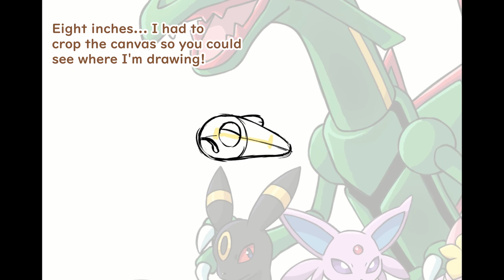Drawing Pokémon Every Day! - Wishiwashi Speedpaint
It's time to draw Wishiwashi, another requested Pokémon! It's the Solo Form, which is so small I made two of them to compensate. In this speedpaint series, you can see me draw various Pokémon to scale.

Drawn and recorded in Clip Studio Paint EX using the built-in timelapse feature.

Pens used:
  - Tapered pen (default tool)
  - Design pencil (default tool)